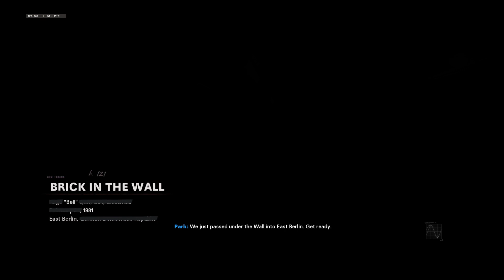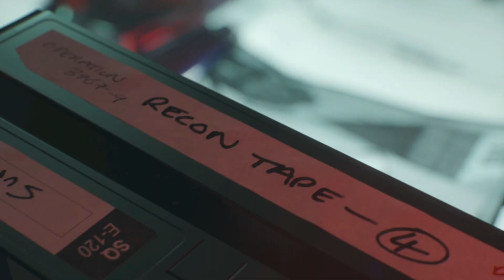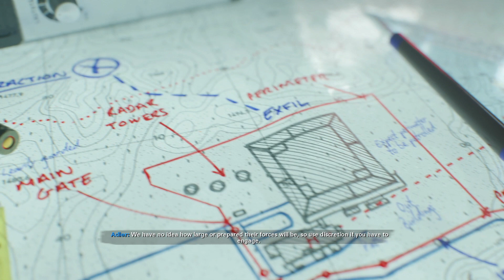COD Black Ops COLD WAR Gameplay Walkthrough Part 2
Call of Duty Black Ops Cold War Walkthrough Gameplay Part 2 includes a Review, Campaign Intro and Story Campaign Mission 2 for PC, PlayStation 5 PS5, Xbox Series X, Xbox Series S, PS4 Pro, Xbox One X and PC of COD Cold War 2020 Story Campaign. This Full Game Cold War Gameplay Walkthrough will include Call of Duty Black Ops Cold War Story Campaign, Review, PlayStation 5 Gameplay, PS5 Gameplay, Xbox Series X Gameplay, Cinematics, Cut Scenes, Story Missions, Zombie Gameplay, Zombies, DLC and all Single Player Campaign Missions and the Ending.